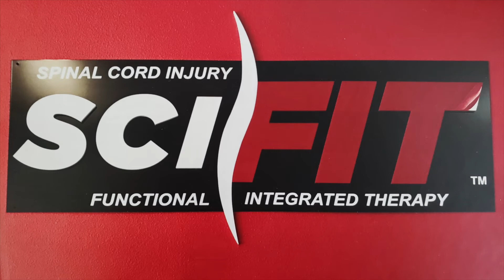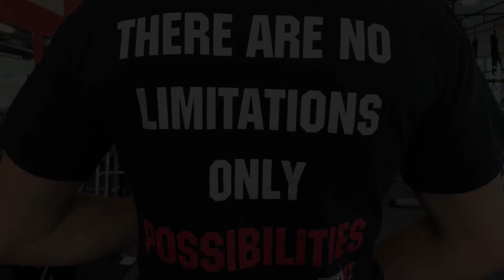Walking and Gait Training - SCI-FIT Pleasanton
Gait training and repetitive motion exercises are key components of our training at SCI-FIT. Here's some footage from October 2017 through April of this year highlighting some of the hard work our clients have been putting in!